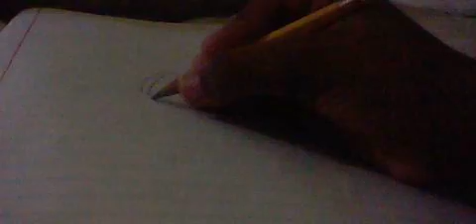Drawing Sonic Babies - Part 2: Baby Sonic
I can't draw very good so too bad.